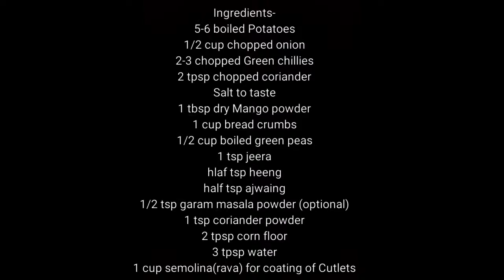Crispy Veg Cutlets by simplylazeez | Holi party recipe | How to make Cutlets at home